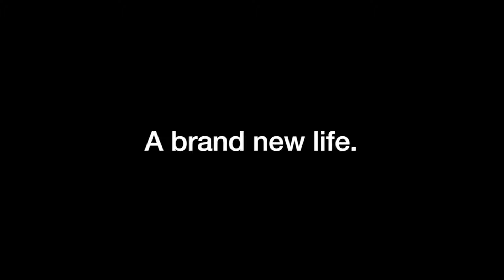Soul Renovation | Welcoming Change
We construct our lives trying to convince those on the outside that everything is perfect, but inside we need some serious renovation. Are we willing to trust the reconstruction process into the hands of the person who know us best? Jesus is the greatest builder, let your soul renovation and change happen now.

Your feedback is important to us and it helps us reach EVEN more people for Jesus.

Check out the Community section of our YouTube channel for more inspiring content, thought-provoking posts and encouraging conversation.